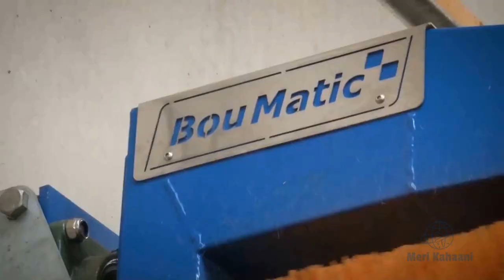Amazing Modern Automatic Cow Farming Technology In Hindi/Urdu | Cleaning and Milking Machines .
Amazing Automatic Cow Farming Factory
Incredible Modern Farming Milking Harvest Technology
Modern Cow Dairy Farming - Cow Milking Technology Machine - Smart Dairy Farm.
Incredible Modern Farming Milking Harvest Technology. Amazing Automatic Cow Farming Factory.